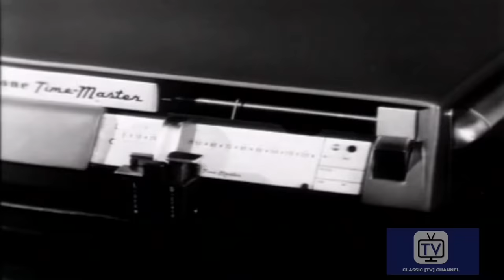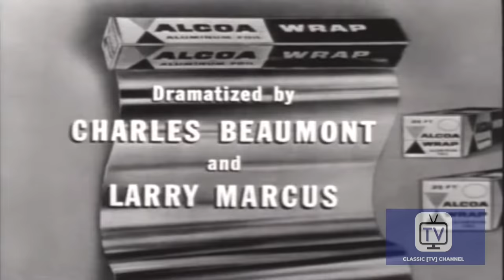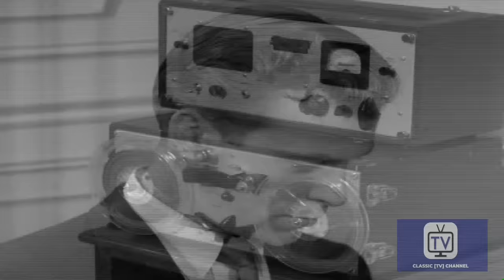One Step Beyond | 8 Episodes Compilation | John Newland | Robert Douglas | Olan Soule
Produced at the same time as the more well-known The Twilight Zone (1959), this series was an extension of the tradition of radio horror and supernatural dramas such as Light's Out, The Mysterious Traveler and The Witches Tale. As with the Twilight Zone and the radio programs each tale was book-ended by an introduction and conclusion by a host. However, rather than creating fictional stories with supernatural twists and turns, this program sought out "real" stories of the supernatural, including ghosts, disappearances, monsters and the like, re-creating them for each episode. No solutions to these mysteries were ever found, and viewers could only scratch their heads and wonder, "what if it's real?"

AERIALIST
ANNIVERSARY OF MURDER
BRAINWAVE
THE BRIDE POSSESSED
THE BURNING GIRL
CALL FROM TOMORROW
THE CAPTAIN'S GUESTS
THE CLOWN

Directed by Merwin Gerard
Starring John Newland, Robert Douglas, Olan Soule

Cast
John Newland as Self - Host
Robert Douglas as  Gen. George Washington
Olan Soule as  Conductor
Will J. White as  Corporal ㅤ